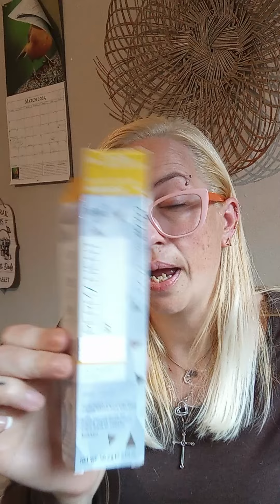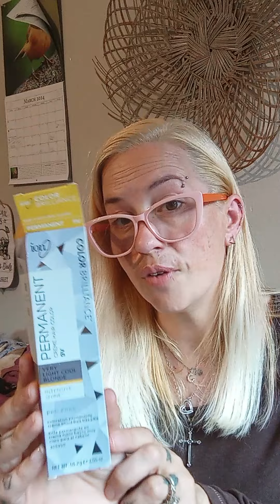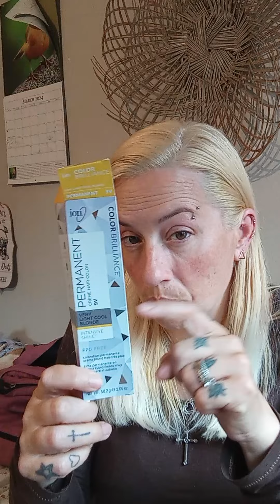Bleaching My Own Hair- After 2 Years Dark Growth! Discussion of the Process, Tips & Results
This video is discussion ONLY, and show & tell of products used! Unfortunately I was not able to film the first round of the Bleaching process, but I go in depth about it in this video!

My videos are NOT professional advice, please be safe! These are MY experiences & results, and it may vary depending on your hair!